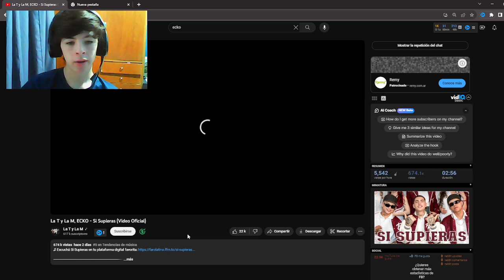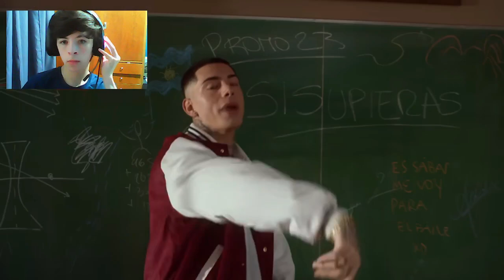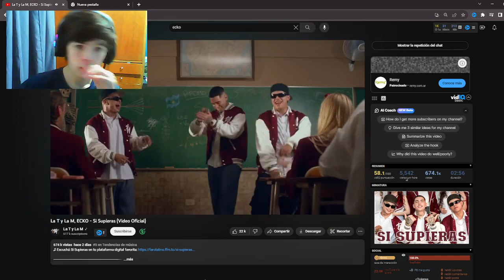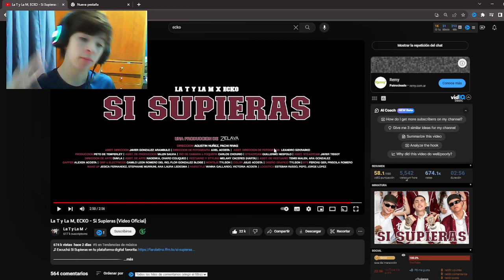REACCIÓN a La T y La M, ECKO - Si Supieras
reaccion,masti,twitch argentina, streamer argentina, reacciones,cro,reaccion cro